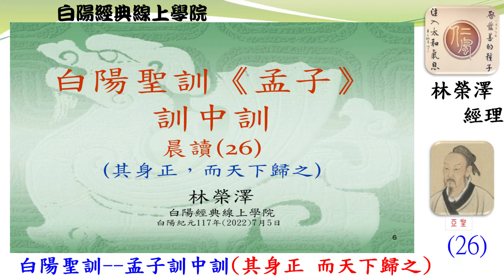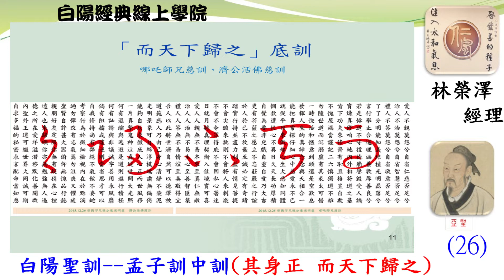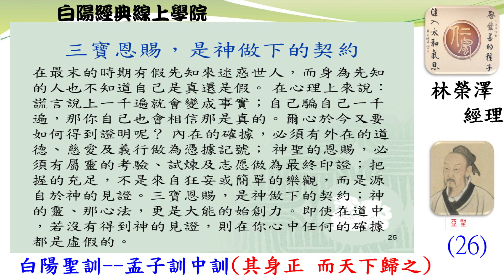26晨讀--白陽聖訓--孟子訓中訓(其身正,而天下歸之)--林榮澤經理